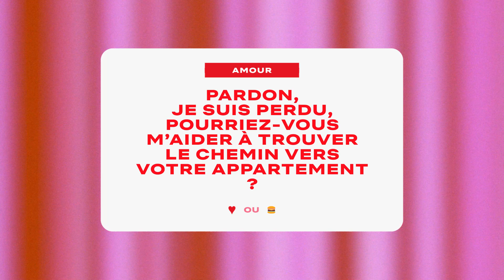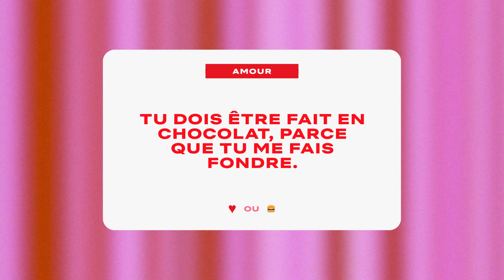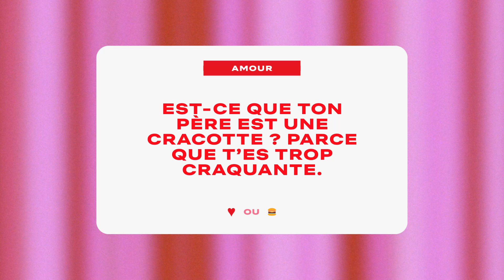On a testé le français de ASHTON KUTCHER et REESE WITHERSPOON… TOI CHEZ MOI ET VICE ET VERSA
On retrouve pour un nouvel épisode de Amour ou Petits Fours, un duo mignon comme le chocolat. L’actrice Ashton Kutcher (Debbie) et l’acteur Reese Witherspoon (Peter) du film Toi chez moi et vice versa, sont prêts à s’amuser pour un challenge très français.

Deviner s’il s’agit d’une phrase pour flirter ou le nom d’un plat ? Ça n’a pas l’air d’être si compliqué pour eux car le duo à la langue française dans la peau.

Un challenge réussi comme celui-ci , c'est rare et on apprécie. ✨

TUDUM !